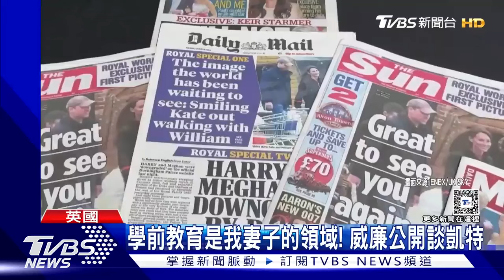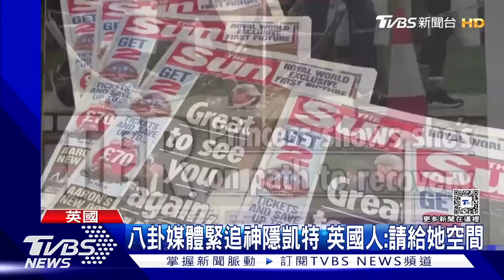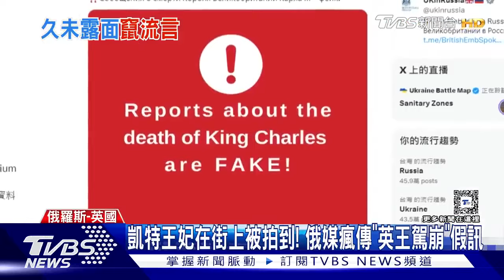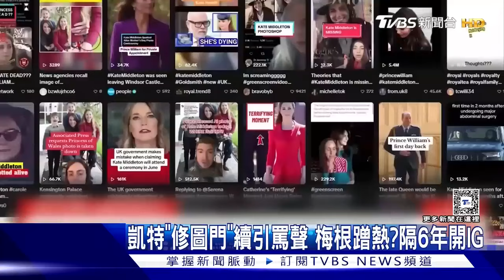【全程CC字幕】凱特王妃罹癌 2月起接受化療｜TVBS新聞